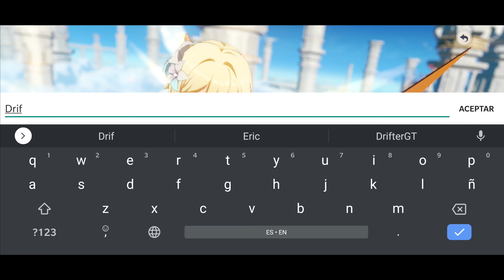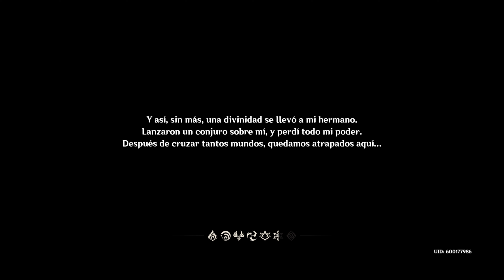Genshin Impact [4K] - Viajeros comienza una nueva aventura, espero poder jugar con ustedes!!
¡Hola compañeros de viaje!

Con el lanzamiento global de Genshin Impact, especialmente en reconocimiento a la afluencia de nuevos viajeros aquí en este. Esta guía sirve como una descripción general de cada personaje y cómo se utilizan mejor en las composiciones de equipo.

También se incluye en la guía introductoria un enlace a mi versión de Los cuatro roles de combate que tiene como objetivo categorizar a los personajes en función de sus roles en las composiciones del equipo, y sirve como base del análisis que tiene lugar en la guía introductoria. ¡Asegúrese de consultarlo para complementar el análisis en la guía introductoria!

Finalmente, también incluí una lista de niveles , que se actualiza con frecuencia y está respaldada por mi análisis y discusión de cada personaje del que hablé en la guía introductoria. Como descargo de responsabilidad, esta lista de niveles se basa en personajes sin constelaciones, como ese será el caso para la mayoría de los jugadores en el juego. Como regla general, los personajes con la mayoría de las constelaciones / máximo aumentan en un nivel (si ya son un personaje de nivel S, hoo boy). Asegúrese de leer mi explicación de lo que significa ser un personaje de nivel S, ya hasta un personaje de nivel D en los párrafos iniciales de mi guía introductoria.

Planeo actualizar esta guía introductoria y la lista de niveles con frecuencia, especialmente cada vez que llegue una actualización significativa a los servidores en vivo y cuando se publiquen nuevos personajes. Si tiene alguna pregunta o comentario, comente a continuación y haré todo lo posible para responder en el momento oportuno.